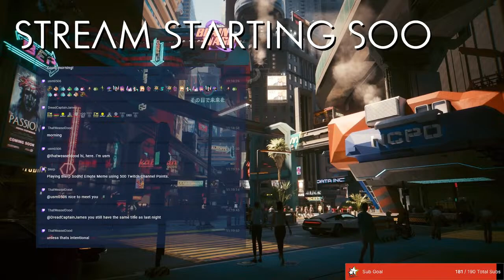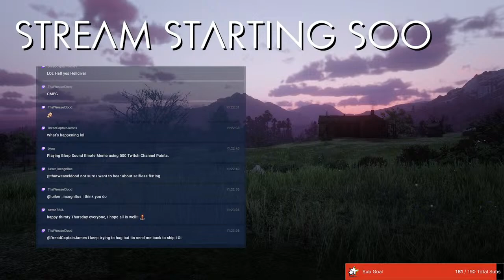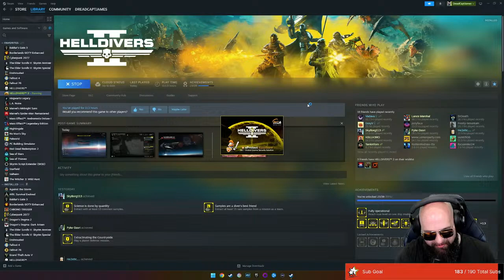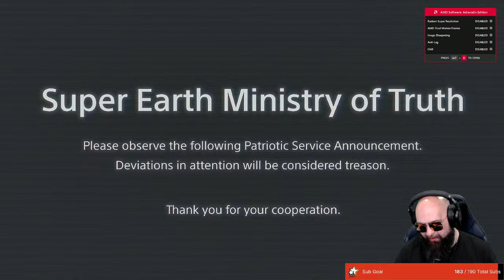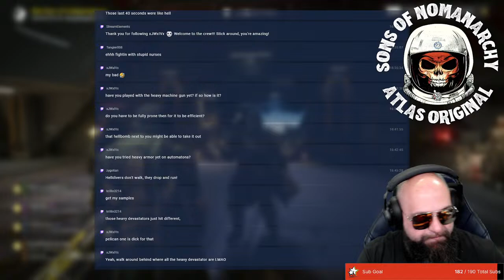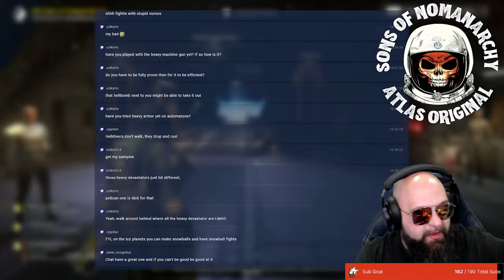Serving up a Cup of Liber-Tea | HELLDIVERS 2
LINKS
- LIVE on the Purple Site
- Literally everything else I do